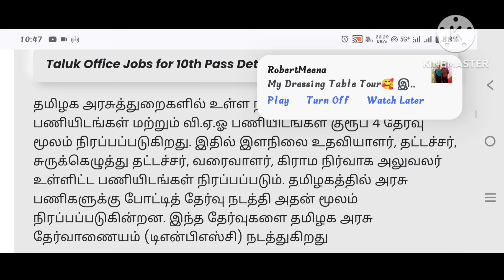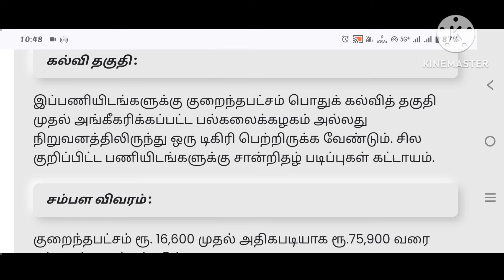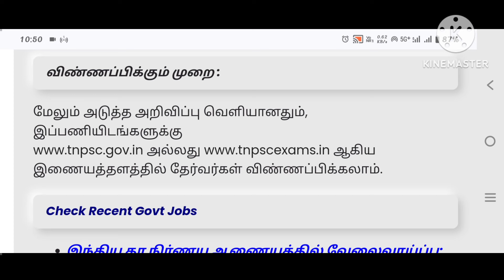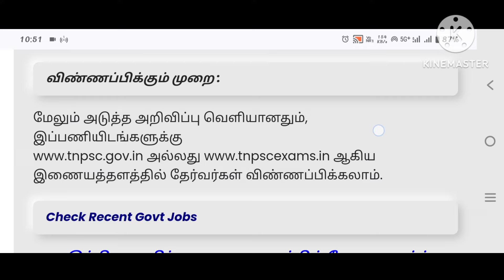10th Pass Government Jobs 2024 ⧪ TN govt jobs 🔰 Job vacancy 2024 ⚡Tamilnadu government jobs 2024👍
10th Pass Government Jobs 2024 ⧪ TN govt jobs 🔰 Job vacancy 2024 ⚡Tamilnadu government jobs 2024

தாலுகாஆபிஸ் வேலை2024
sathunavu amaipalar vacancy 2024, sathunavu amaipalar vacancy, sathunavu amaipalar jobs, sathunavu amaipalar job vacancy,sathunavu amaipalar vacancy in tamilnadu 2024, sathunavu amaipalar vacancy in tamilnadu.sathunavu amaipalar vacancy in chennai, sathunavu amaipalar vacancy in coimbatore,

Banking Jobs 2024 / TN govt jobs | Tamilnadu government jobs 2024 | Job vacancy 2024 | TN govt jobs 2024 in tamil | Government jobs 2024 in tamil | Tamilnadu govt jobs 2024 in tamil | Government jobs 2024

Tamilnadu Government Jobs 2024 / Jobs Vacancy 2024
TN Govt Jobs tamil
governmentjobs2024intamilnadu, tanganwadijolis ,ieds anganwadi recruitment 2024, alert tamila,tamilnadu anganwadi vacancy 2024,tamilnadu anganwadi recruitment 2024 governmentjobs2024, In govt jobs, In govt jobs 2024,
latest in jooS result of ration job, ration job result.
ration job result status, ration job result 2024
ration job result 2024#ration job new update today, how to check ration job result in tamil, ration job result details, pration job interview resull date, ration shop job result date 2024
ration job result date, ftration job result 2024 tamil nadu,
ration job result tamil, ration job result status ration job result today news only, ration job result date 2024
ration job result update 2024#ration job result news today 2024#ration job 2024
ration job new update resan kadai result 2024
ration shop result 2024tamil nadu ration job post office recruitment 2024 tamil
ration shop appointment order 2024#ration job 2024
ration shop job latest news in tamil 2024
post office recruitment 2024 #ration shop result 2024
post office recruitment 2024 apply online tamil
village assistant result 2024 ration shop result 2024
ration job result2024
post office recruitment 2024 in tamil
ration job new update2024
tration shog result 2024
ration shop upscias
Government Joos2024in Tamilnadu
Government Job2024inTamil
new post office recruitment 2024
india post gds joo 2024
Post office job step by step apply videc 2024
thow to apply post apply fo office gds 2024

government jobs 2024 in tamil will definitely get job vacancy 2024 this year post office recruitment 2024 we guide you in all step by steps to get placement in tamilnadu government jobs 2024 housewifes and students get part time jobs from government work from home job